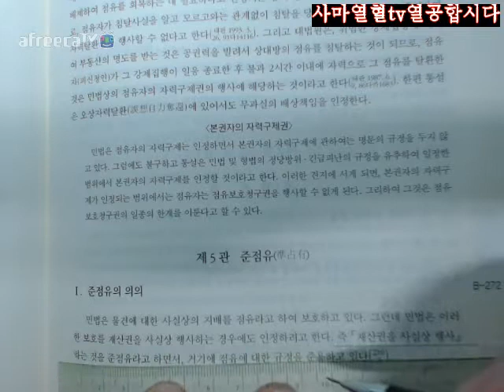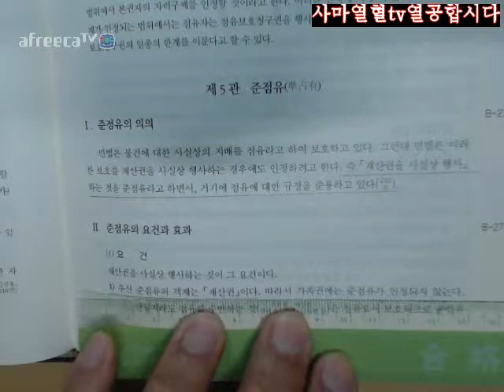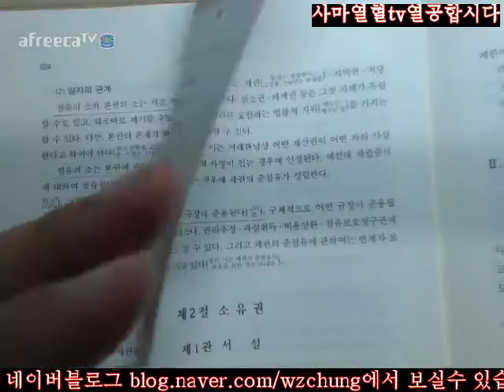625 626사마열혈TV20172018송덕수저제10판신민법강의2회독=제2부물권법제3장점유권과소유권제1절점유권제5관준점유Ⅰ준점유의의의Ⅱ준점유의요건과효과625 626